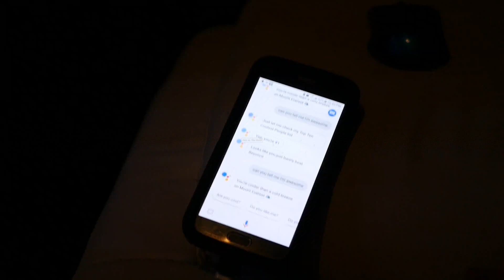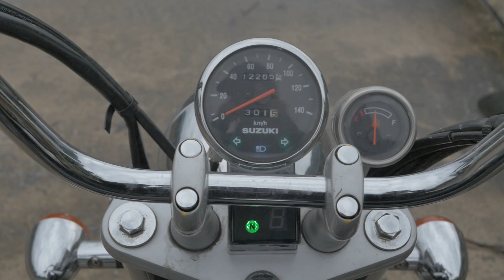365 days of awesome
Join me for a glimpse of my solo travel for the last 365 days of awesome , 1 year of travel. Solo travel from Vietnam, Thailand, Cambodia , Indonesia. Starts in Ho Chi Minh City and ends In Sapa, stops in Phu Quoc